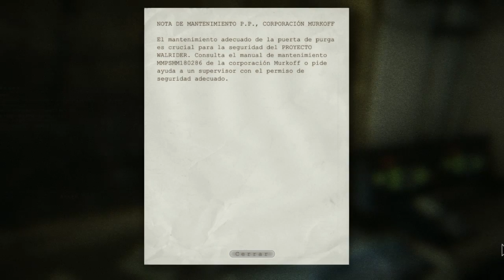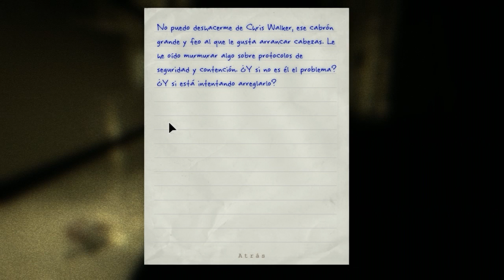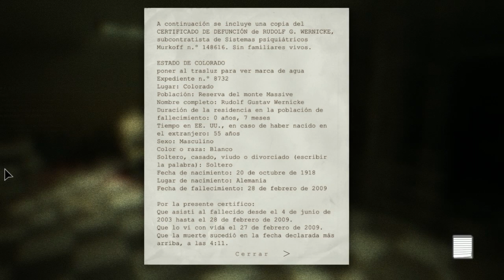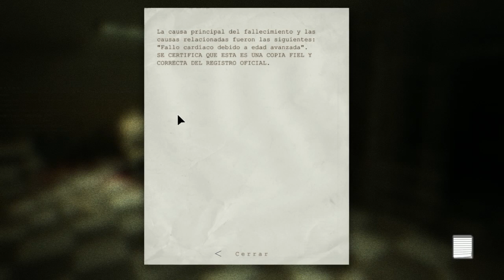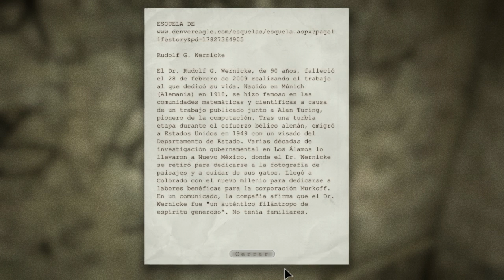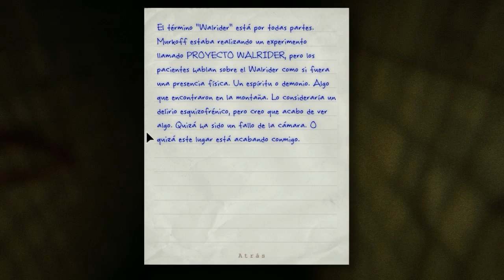Outlast con Acha - Parte 5 - 2 hombres 1 ducha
➜ Versión para todos los púbicos